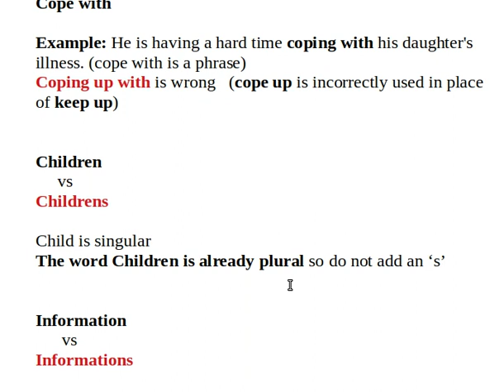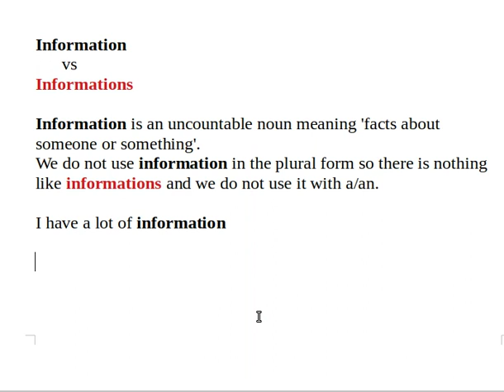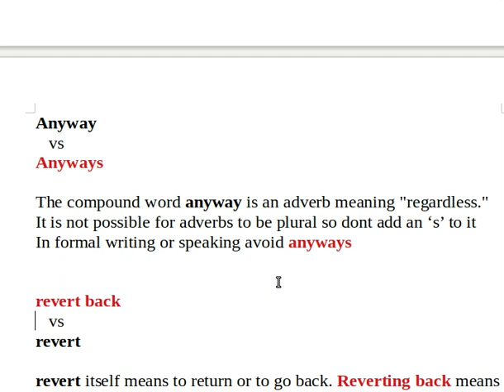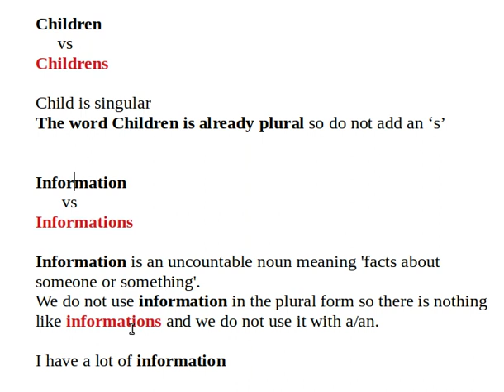Common mistakes in Emails and Formal Writing/Speaking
Common Mistakes in Writing and Speaking

Cope up with
       vs
Cope with

Example: He is having a hard time coping with his daughter's illness. (cope with is a phrase)
Coping up with is wrong   (cope up is incorrectly used in place of keep up)

Children
     vs
Childrens

Child is singular
The word Children is already plural so do not add an ‘s’

Information
      vs
Informations

Information is an uncountable noun meaning 'facts about someone or something'.
We do not use information in the plural form so there is nothing like informations and we do not use it with a/an.

I have a lot of information

Anyway
   vs
Anyways

The compound word anyway is an adverb meaning "regardless."
It is not possible for adverbs to be plural so dont add an ‘s’ to it
In formal writing or speaking avoid anyways

revert back
   vs
revert

revert itself means to return or to go back. Reverting back means go back back

reply back
    vs
reply

reply already conveys the idea of getting back to someone. Reply back is redundant

Similarly Answer back